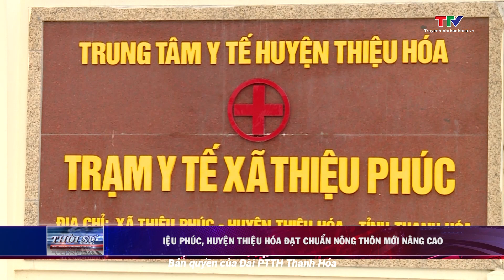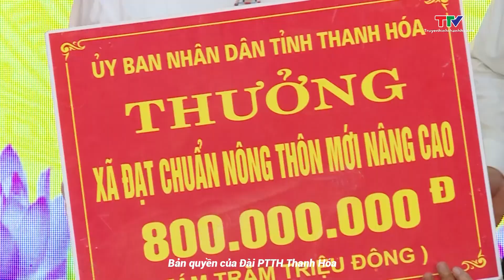Công bố xã Thiệu Phúc đón bằng công nhận xã nông thôn mới